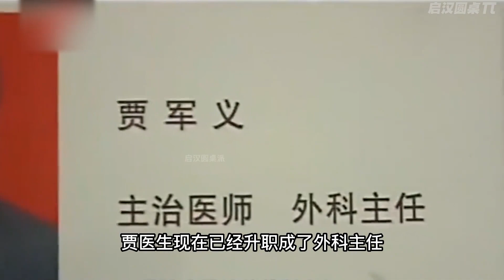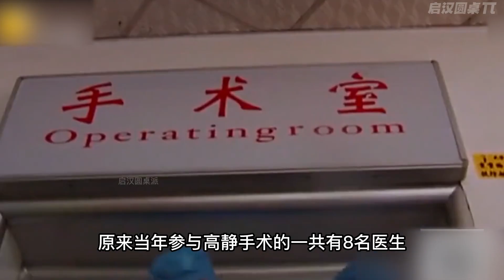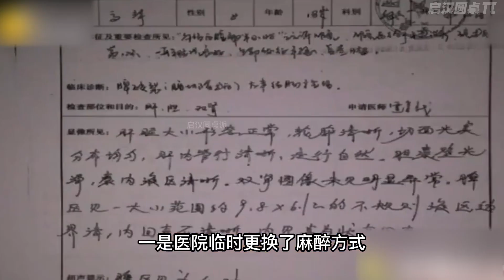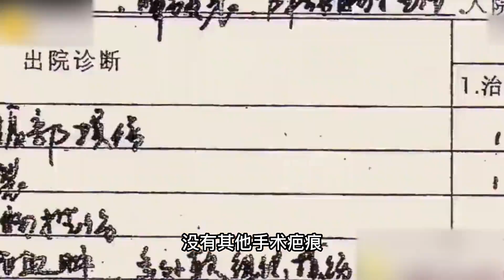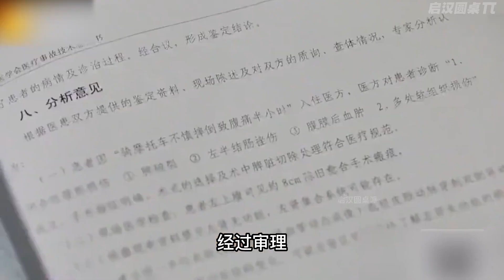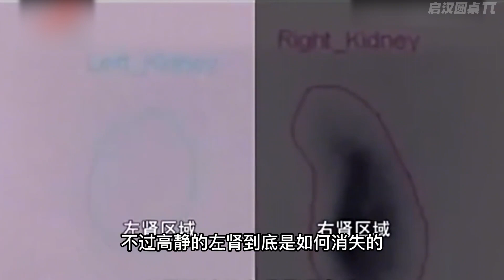女孩體檢發現左腎離奇消失，懷疑8年前手術被偷，醫院：不關我事